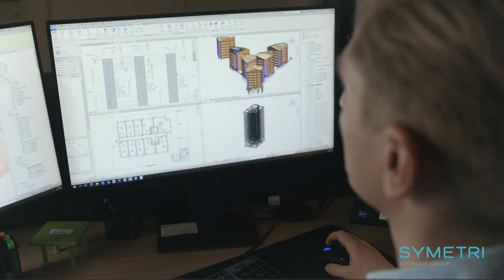Symetri möter femkon AB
femkon är ett konsultbolag inom byggnadskonstruktion. Vi har träffat en av grundarna, Joakim Holmer, för att få en närmare presentation. Joakim berättar att alla i företaget arbetar i samma verktyg och enligt samma metoder, vilket gör att de kan producera och leverera samma säkra kvalitet i alla sina projekt.